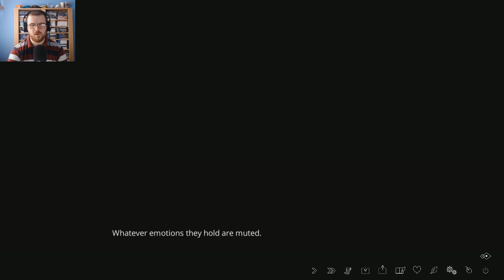VISIONING PAST EVENTS | The Letter (Horror Visual Novel) - Part 20 | Flare Let's Play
Welcome to The Letter, a Horror Visual Novel created by Yangyang Mobile that orbits around the fictional Ermengarde Mansion that once had inhabitants living there. The Ermengrade family during the 17th Century lived here until a yet unknown twist of events has declined the numbers within the mansion to just Charlotte Ermengrade, she was fated by the rope rather than the spirit that dwells within the mansion.

Our final playable character, along with the final chapter of the game in our hands to solve. Through this route however, the choices we've made with Hannah has enabled a twisted set of events that are in motion, she's acting incredibly weird along with her skin become more and more pale overtime. Today though, it's play time with Kylie, one of the drawings however along with strange visions of the past within the ballroom are the tip of the iceburg of strange, supernatural stuff to come...

Multiple endings, friendship strengthener and breaker decisions we make as the player will decide the endings and events that makes or breaks the curse, along with the friendships between each character. As started from the very start, this game contains scenes that some may find disturbing and triggering, including offensive language, sexual themes, violence, paranormal & psychological horrors along with blood across the game. Player discretion is of up most advised.